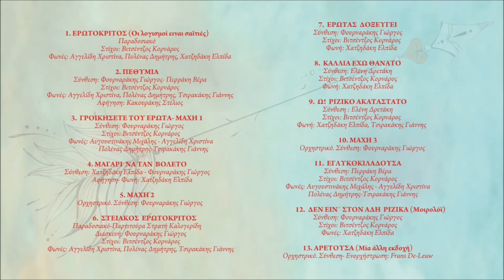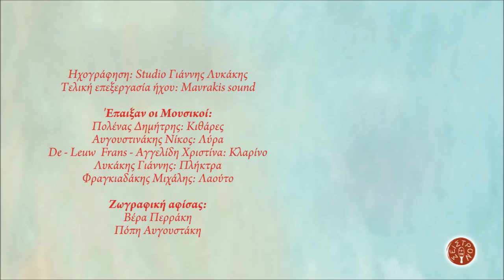ΕΡΩΤΟΚΡΙΤΟΣ - ΟΙ ΛΟΓΙΣΜΟΙ ΕΙΝΑΙ ΣΑΪΤΙΕΣ | Official Audio Release © 2019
EROTOKRITOS - OI LOGISMOI NAI SAITIES | Official Audio Release © 2019

Συνθέσεις
Σκηνοθεσία: Νάσος Ζαγκότης
Ενορχήστρωση: Φουρναράκης Γιώργος
Ηχογράφηση: Studio Γιάννης Λυκάκης
Τελική επεξεργασία ήχου: Mavrakis sound

Ζωγραφική αφίσας:
Βέρα Περράκη,
Πόπη Αυγουστάκη

ΠΕΡΙΕΧΟΜΕΝΑ:
1. ΕΡΩΤΟΚΡΙΤΟΣ (Οι λογισμοί ειναι σαϊτιές) Παραδοσιακό
Φωνές: Αγγελίδη Χριστίνα, Πολένας Δημήτρης, Χατζηδάκη Ελπίδα
2. ΠΕΘΥΜΙΑ
Σύνθεση: Φουρναράκης Γιώργος- Περράκη Βέρα
Στίχοι: Βιτσέντζος Κορνάρος
Φωνές: Αγγελίδη Χριστίνα, Πολένας Δημήτρης, Τσιρακάκης Γιάννης
Αφήγηση: Κακουράκης Στέλιος
3. ΓΡΟΙΚΗΣΕΤΕ ΤΟΥ ΕΡΩΤΑ- ΜΑΧΗ 1
Σύνθεση: Φουρναράκης Γιώργος
4. ΜΑΓΑΡΙ  ΝΑ ΤΑΝ  ΒΟΛΕΤΟ
Αφήγηση- Φωνή: Χατζηδάκη Ελπίδα
5. ΜΑΧΗ 2 Ορχηστρικό
Σύνθεση: Φουρναράκης Γιώργος
6. ΣΤΕΙΑΚΟΣ  ΕΡΩΤΟΚΡΙΤΟΣ
Διασκευή: Φουρναράκης Γιώργος
Στίχοι: Βιτσέντζος Κορνάρος
7. ΕΡΩΤΑΣ  ΔΟΞΕΥΓΕΙ
Σύνθεση: Φουρναράκης Γιώργος
Στίχοι: Βιτσέντζος Κορνάρος
Φωνή: Χατζηδάκη Ελπίδα
8. ΚΑΛΛΙΑ ΕΧΩ ΘΑΝΑΤΟ
Σύνθεση: Ελένη Δρετάκη
Στίχοι: Βιτσέντζος Κορνάρος
Φωνή: Χατζηδάκη Ελπίδα
9. Ω!  ΡΙΖΙΚΟ ΑΚΑΤΑΣΤΑΤΟ
Σύνθεση: Ελένη Δρετάκη
Στίχοι: Βιτσέντζος Κορνάρος
Φωνή: Χατζηδάκη Ελπίδα, Τσιρακάκης Γιάννης
10. ΜΑΧΗ 3 Ορχηστρικό
Σύνθεση: Φουρναράκης Γιώργος
11. ΕΓΛΥΚΟΚΙΛΑΔΟΥΣΑ
Σύνθεση: Περράκη Βέρα
Στίχοι: Βιτσέντζος Κορνάρος
Φωνές: Αυγουστινάκης Μιχάλης - Αγγελίδη Χριστίνα
12. ΔΕΝ ΕΙΝ΄ ΣΤΟΝ ΑΔΗ  ΡΙΖΙΚΑ (Μοιρολόϊ)
Σύνθεση: Φουρναράκης Γιώργος
Στίχοι: Βιτσέντζος Κορνάρος
Φωνές: Χατζηδάκη Ελπίδα
13. ΑΡΕΤΟΥΣΑ (Μία άλλη εκδοχή) Ορχηστρικό